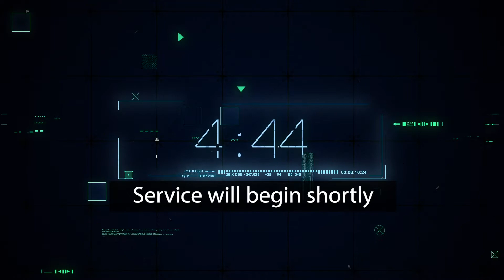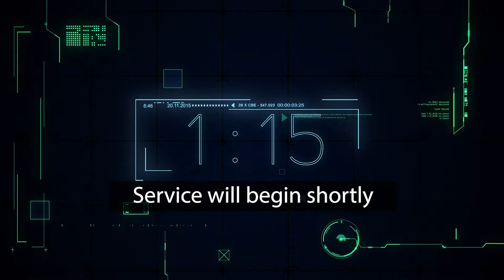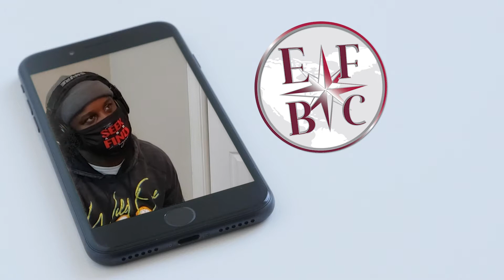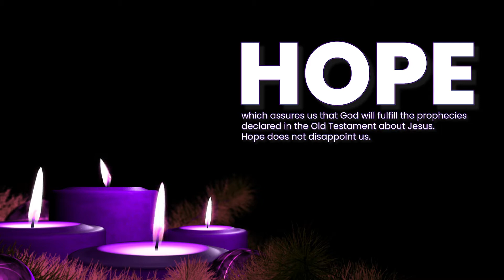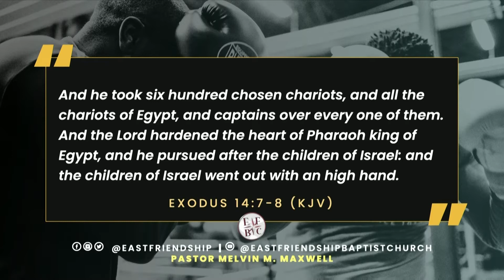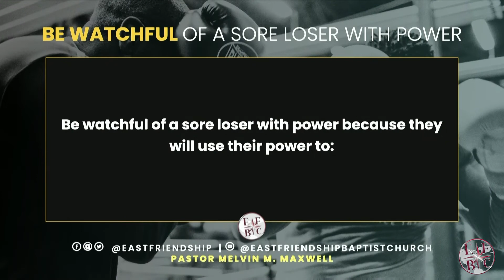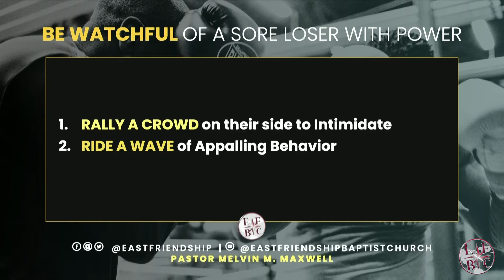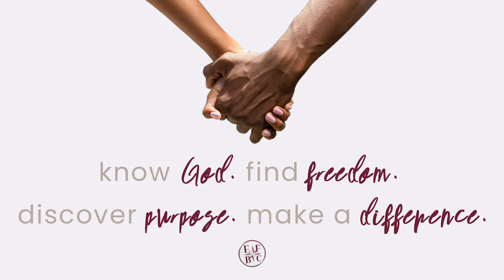11.29.20 - EAST FRIENDSHIP REPLAY - Pastor Melvin M. Maxwell - Be Watchful of a Sore Loser w/ Power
Today Pastor Maxwell reminded us that we must be attentive when a sore loser still has the power to rally a crowd, ride a wave, and resist the law. This week, we ask that you will continue to intercede for our nation and pray for our leaders. Join us in our afternoon service Replay and re-live the word and the worship from this morning. Invite 3 friends and start a watch party.

WAYS TO GIVE:
* via GIVELIFY - East Friendship Baptist Church